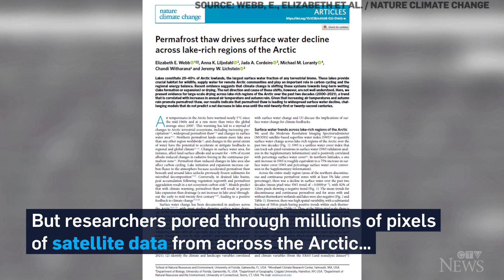Dan Riskin on why Arctic lakes are disappearing at an alarming rate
If climate change is melting the Arctic's ice, why are its lakes drying up? Dan Riskin reports on where all the water is going.